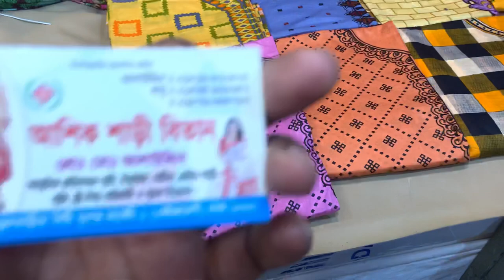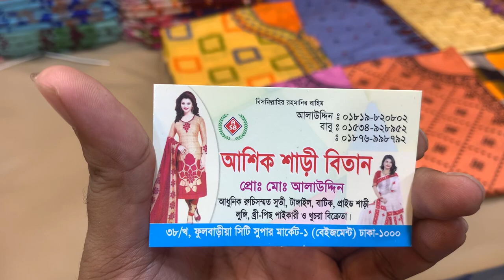মাত্র ৩৮০ টাকায় লোন কালেকশন